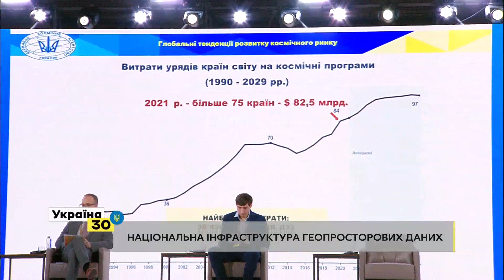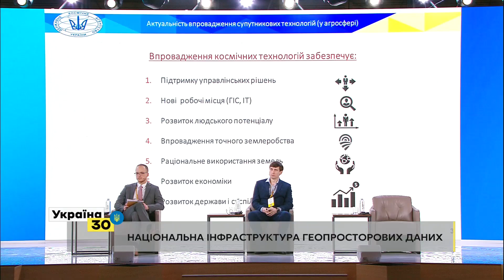Голова Державного космічного агентства України Володимир Тафтай. "Україна 30.Земля"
Про використання супутникової інформації аграріями розповів голова Державного космічного агентства України Володимир Тафтай на Всеукраїнському Форумі «Україна 30. Земля».